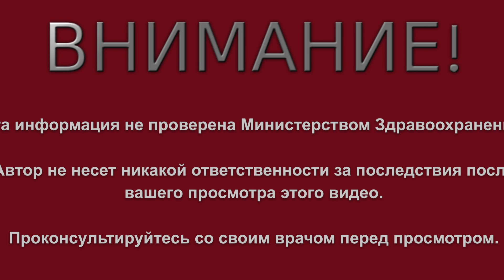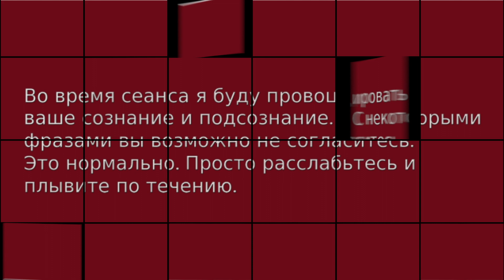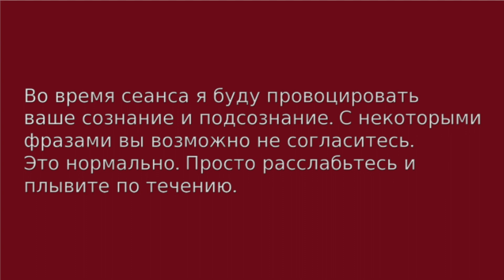8 ЧИСТКА КАРМЫ | СТРАХ ДОВЕРИТЬСЯ НА 100%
Восьмой видео-терапевтический сеанс "Чистка Кармы по Аллине Ловетт"